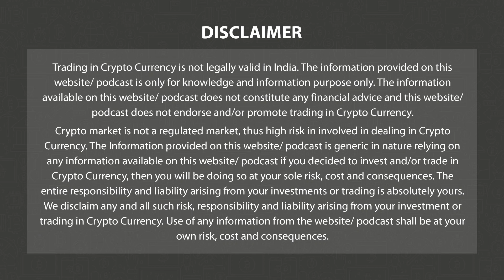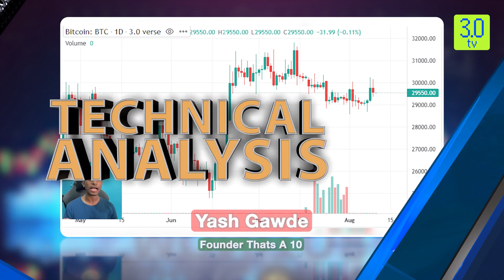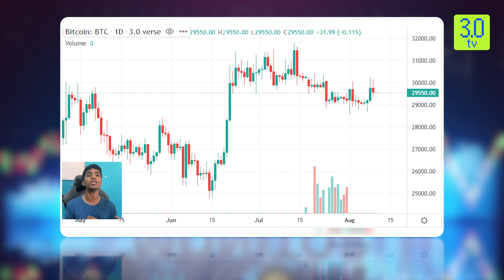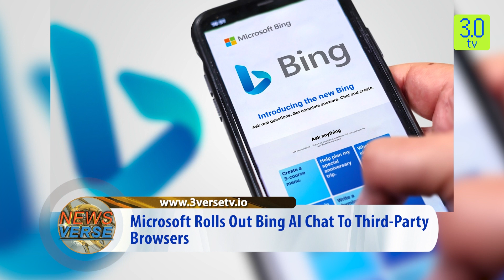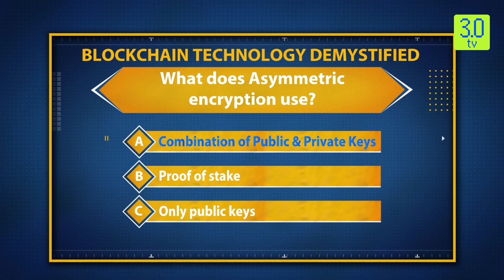The Coin Monitor 10th August 2023 | 3.0 TV